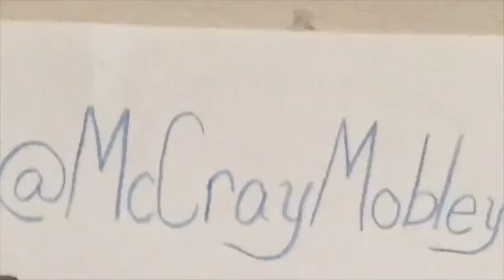June 18th, 2018 Vlog